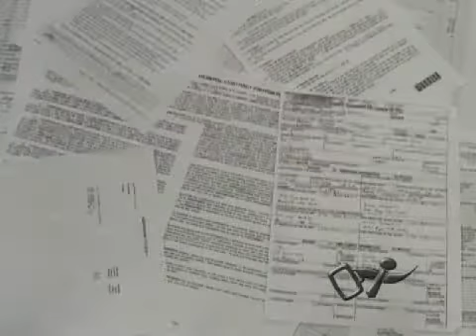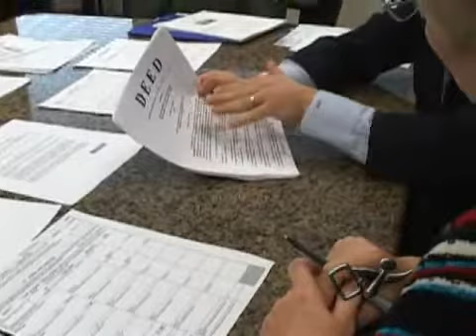Real Estate Settlements: Do I Need a Lawyer?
"It's the biggest deal of my life, so why should I spend even more money to have a lawyer at the closing?"

TRANSCRIPT:

STEVE MILLSTEIN: A purchase settlement is a very overwhelming experience because you are coming into title to a home, often times for the first time, you are signing title documents, loan documents, all kinds of things, and it can become a very overwhelming situation.

ELIOT WAGONHEIM: You have to sign the New York metropolitan phone book worth of contracts. Nobody actually reads all those things.

PETER HOLLAND: Ask for a copy of everything ahead of time, so that you can take it home and read it.

STEVE MILLSTEIN: No, you are going to be presented with the majority of these documents at the time of settlement and you are not going to be given time beyond the settlement to review them.

ELIOT WAGONHEIM: Not reading the contracts or not having the time or not understanding it really is not a defense. If you signed it, you are deemed to have read it.

STEVE MILLSTEIN: Many people have legal representation. Bring a lawyer who is familiar with these documents, who has seen them many times before and knows exactly what they are saying, who can review them with you at the table and advise you right at the table how you should proceed because when you are done, it is done. There is no opportunity at the conclusion of that settlement to say, "Oops I should not have done that."